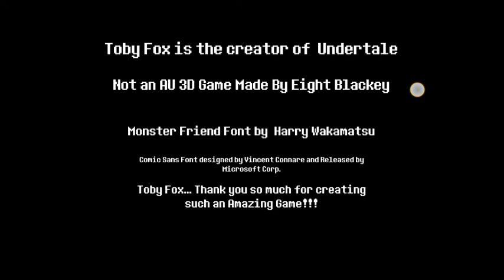Beating Sans In 3D